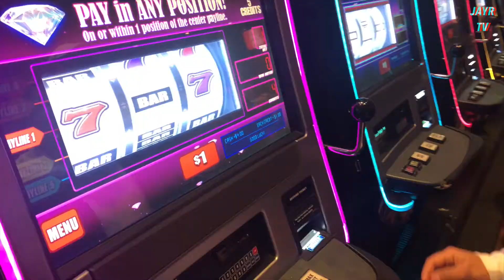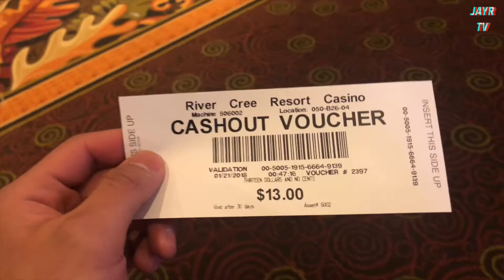THE JUANS SLEEPOVER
About me:
Age - 18 years old
Nationality - Filipino